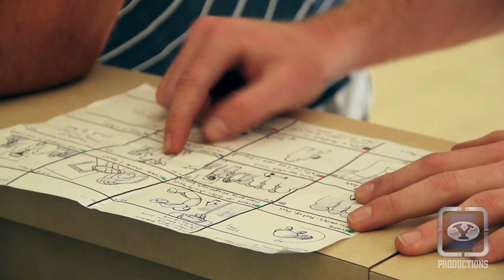BYU Basketball Commercial 2012 - Behind the Scenes